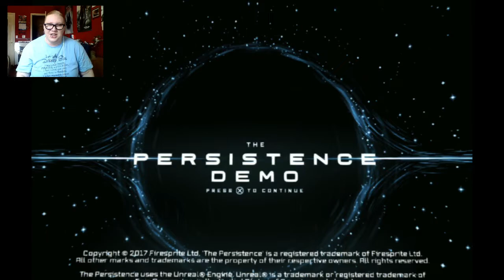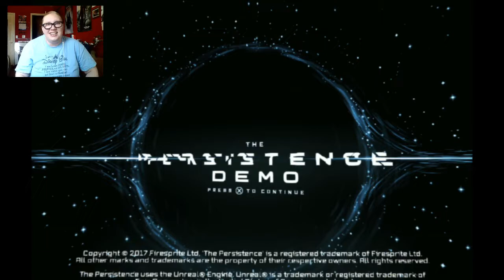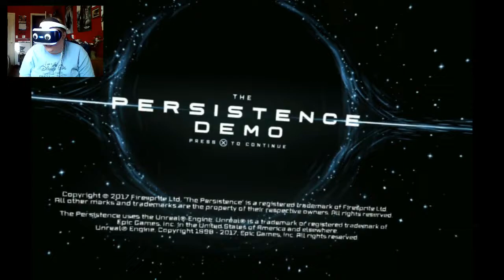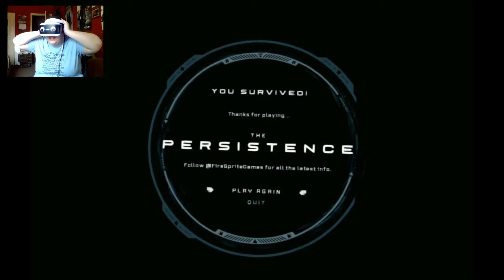DON'T LET THEM FIND YOU - The Persistence (DEMO)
We're back with another VR demo I've been dying to try! This is a procedurally-generated sci-fi horror game that doesn't hide the fact that it is ACTIVELY TRYING TO KILL YOU.